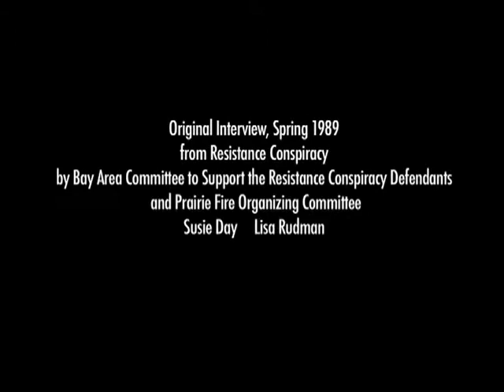Marilyn Buck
via freedom archives. Recorded in Spring 1989 in the Washington, DC Jail.